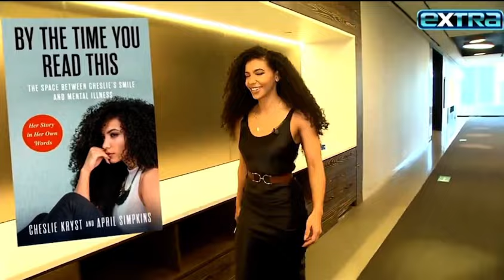Remembering Cheslie Kryst | Miss Universe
In this video provided by Extra, we remember Cheslie Kryst as the bubbly, driven, beautiful, and intelligent woman that she was.

We are proud to share that her mother, April Simpkins, has honored Cheslie’s final wish to have her book published. “By The Time You Read This” is available for pre-order, and you can read in Cheslie’s own words her story of working to realize her dreams of becoming Miss USA, a lawyer, and an inspiration to young women of color while opening a window into her long battle with depression.

Especially today, we remind you that you are not alone in your mental health battles. We encourage you to reach out to friends and family. For toolkits and mental health resources, you can on our website.

Video provided by Extra.